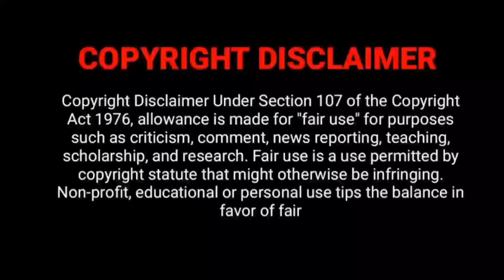Spy Tamil Review (2023) & My Ratings | Nikhil Siddharth | Ishwarya Menon | Worst Movie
SRS CA TV - Movie Updates (தமிழ்)

Movie /Webseries Info:-

Our Movie Update Website!

Other Titles For Search:

Upcoming New Tamil Ott Movies , Upcoming New Tamil Theater Movies , New Tamil Movies  Upcoming Tamil Movies Releases 2023 , Latest Tamil Film Updates

KEEP WATCHING
KEEP SUPPORTING
WE WILL UPDATE  EVERY DAY
THANKYOU 🙏